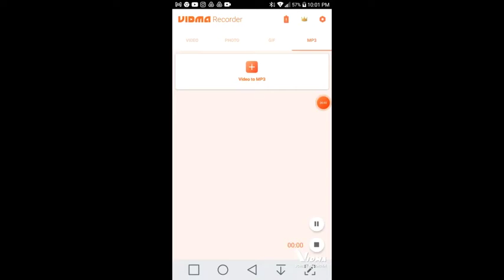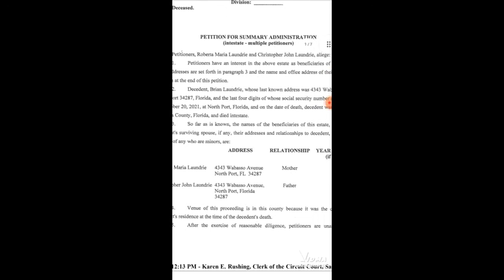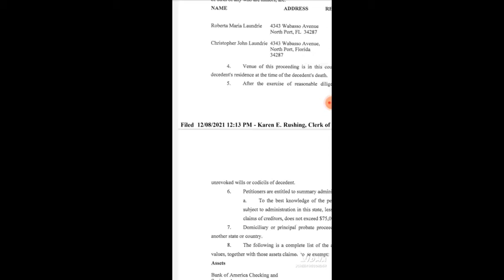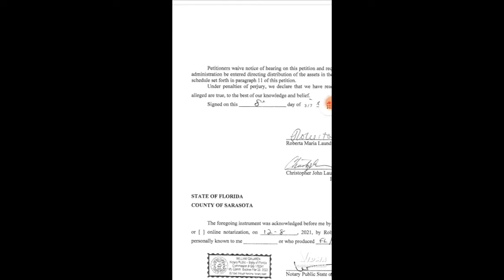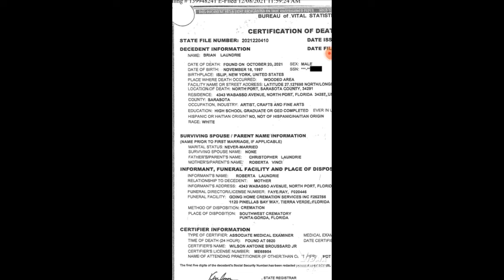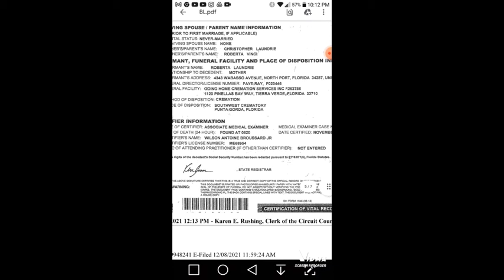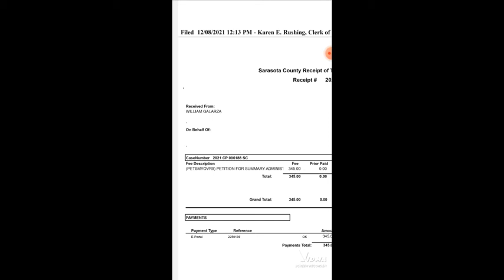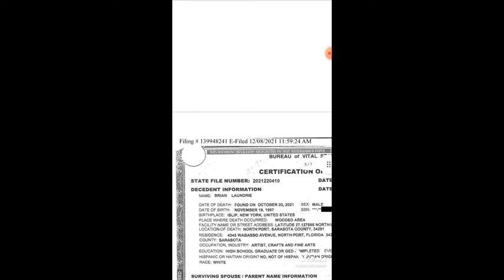OFFICIAL DEATH CERTIFICATE FOR BRIAN LAUNDRIE